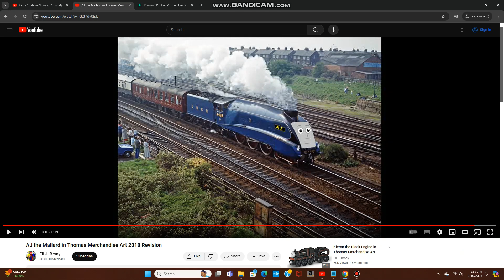Kerry Shale as AJ the Mallard (UK/US)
NOTE: AJ the Mallard is Felix Cheng's OC.